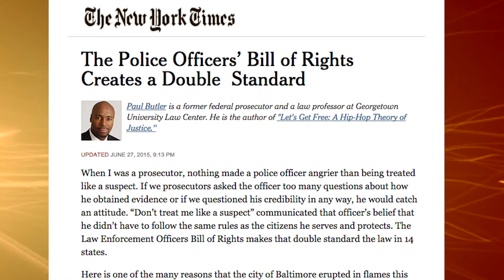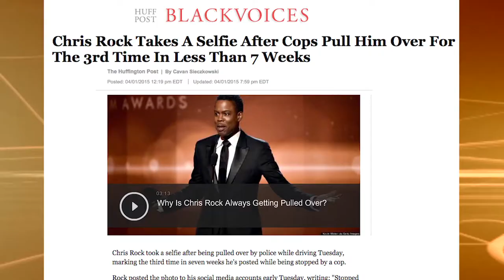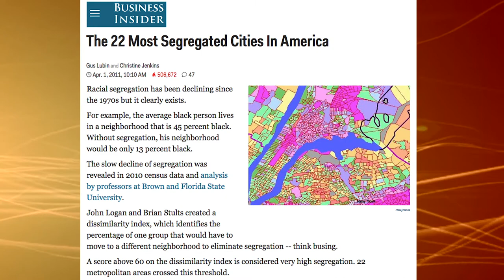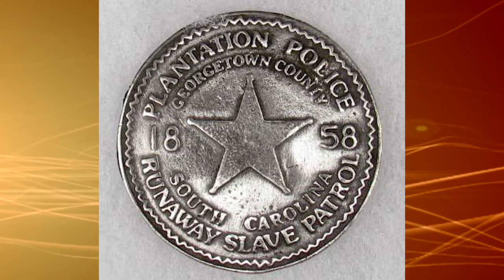The Global African - Baltimore: A Canary in a Coal Mine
We talk to Baltimore activists about the ongoing Freddie Gray trial and what it means for the city, as well as the nation at-large. The Global African Host Bill Fletcher looks at these issues with Makayla Gilliam­Price, activist at student at Baltimore City College, Kwame Rose, Baltimore based activist, and Dr. Lawrence Brown, Professor of Health Policy at Morgan State University in Baltimore. teleSUR